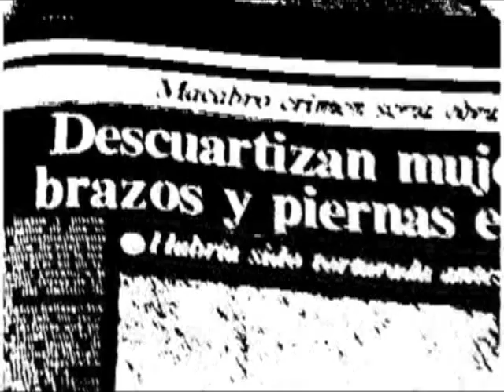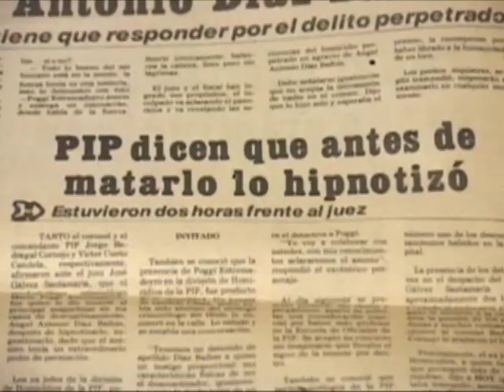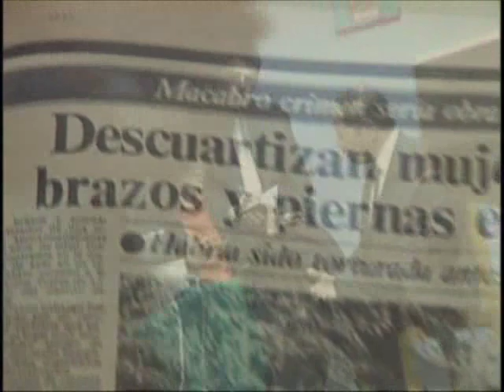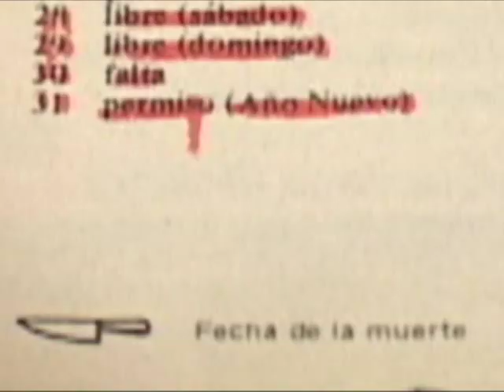Detras del crimen MARIO POGGI 1/6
Esta serie le pertenece a Panamericana Televisión Lima-Perú. Mario Poggi sicologo peruano, conocido por haber asesinado al Descuartizador de Lima (cumplió una pena de casi 5 años en cárcel).